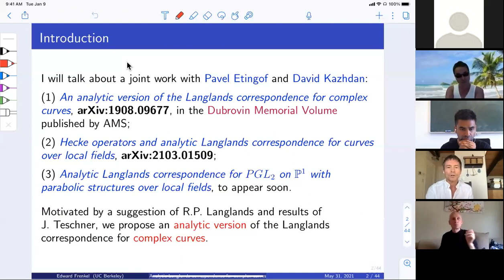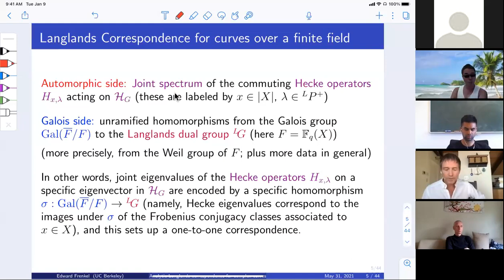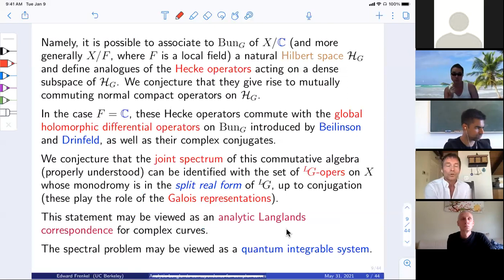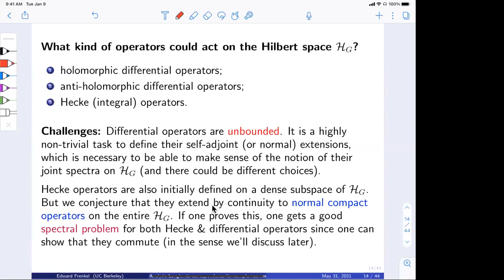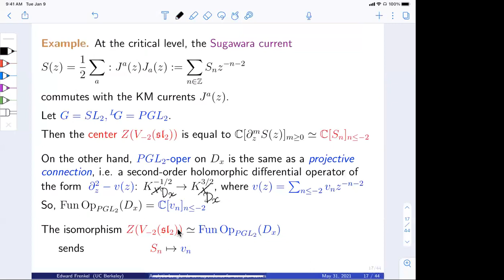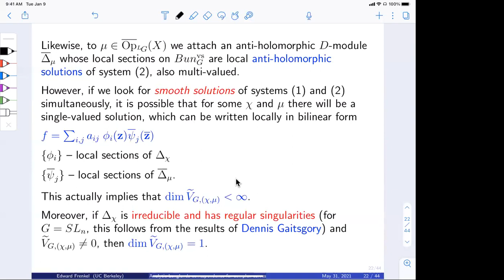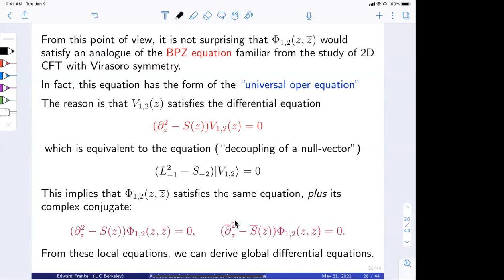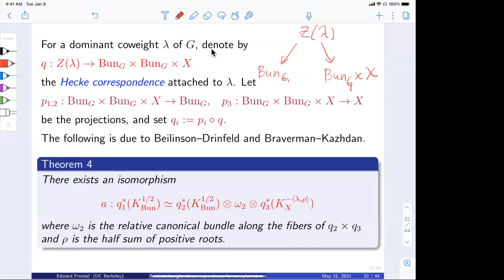Edward Frenkel - Analytic Langlands correspondence for complex curves